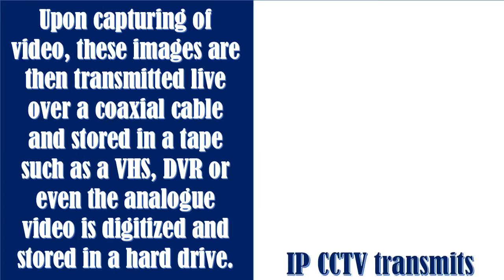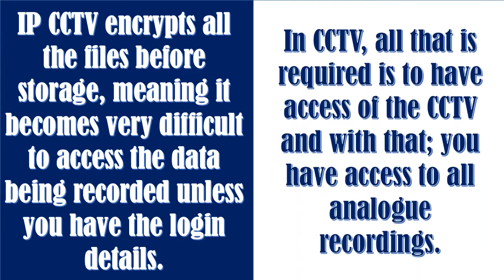IP CCTV Cameras Vs Analogue CCTV Cameras